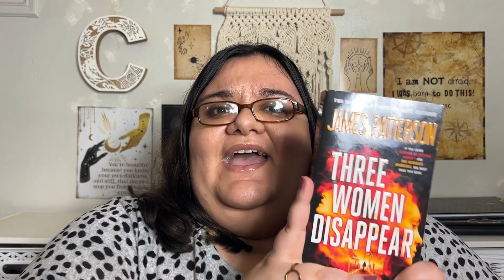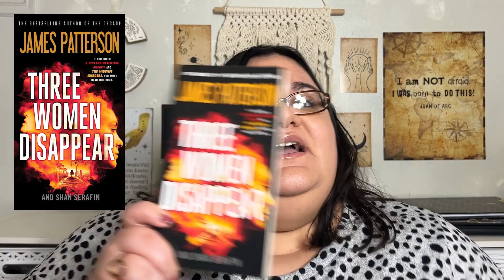✨THREE WOMEN DISAPPEAR BY JAMES PATTERSON & SHAN SERAFIN✨ Book Review (NO SPOILERS)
Hey friends!! Today we are reviewing (SPOILER FREE) Three Women Disappear By James Patterson & Shan Serafin. Cass+Oadie

📚BOOK📚
Three Women Disappear By James Patterson & Shan Serafin

💜💜 3 New Videos Each Week 💜💜

💜💜EMAIL (If You Want To Chat/Another Way To Reach Us)

💜💜P/O BOX
07093
Hi, we are Cass+Oadie, a crazy, sassy and funny mother/daughter duo with one goal. We want to make people laugh and forget their troubles just for a few minutes. Our goal is to make everyone laugh one video at a time. On our channel, you will find all types of videos: Dollar Tree Hauls, Burlington/TJ Maxx/Marshalls Hauls, Target Hauls, Beauty Boxes (Ipsy/Macy’s), Product Reviews, Trying On Different Makeup Items, Book Reviews, Booktube, Book Hauls, Skincare Reviews, Funny Cat Videos, Baking/Cooking Videos, Food Challenges & So Much More!! We hope you enjoy our content. Thank you for taking the time to stop by our channel. Your support is everything to us 💕 Cass+Oadie